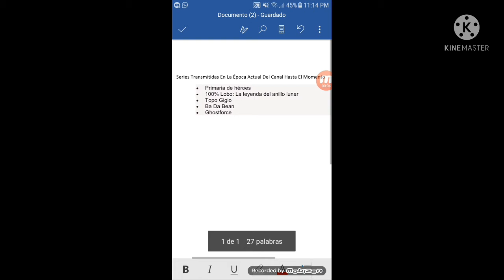Análisis A La Época Actual De Discovery Kids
En Este Ultimo Ánalisis Toca Ahora Analisar La Época Actual De Discovery Kids Espero Que Les Guste Y Disfruten Del Video ;)